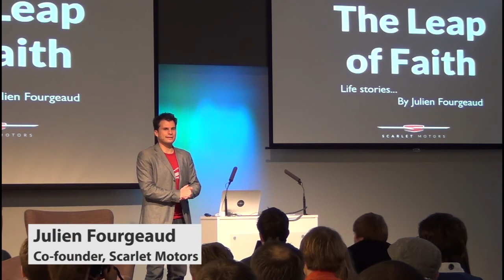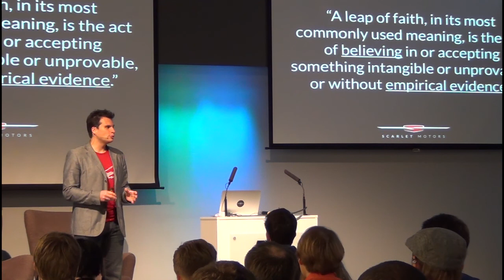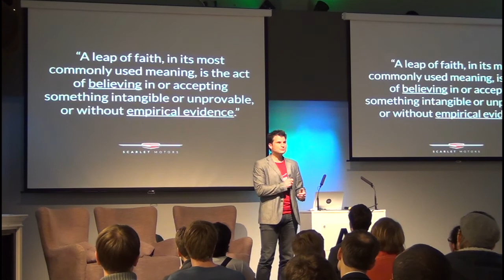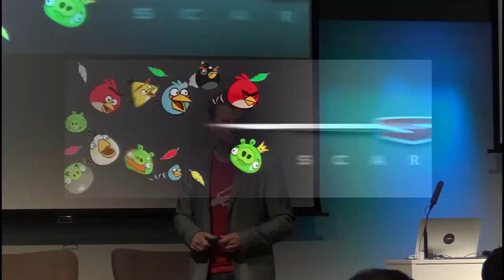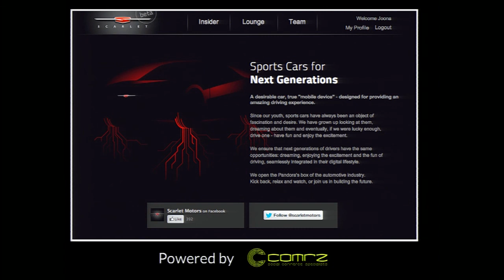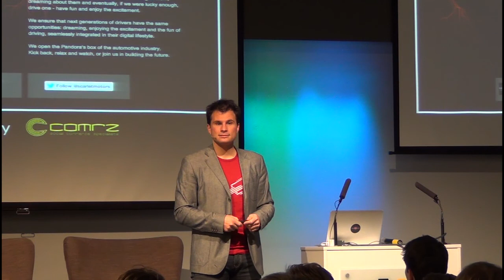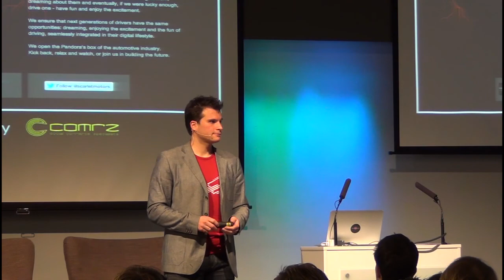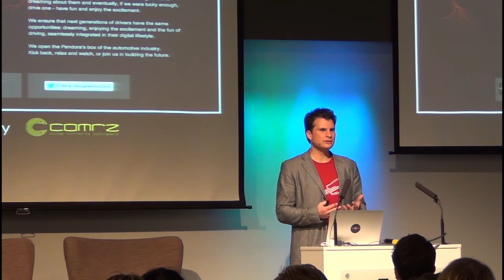Aaltoes Big Ideas with Julien Fourgeaud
"Build a big vision and then make it bigger" -Kristian Segerstrale

This Fall Aaltoes will host a series of extremely inspirational keynotes by entrepreneurs who are fundamentally changing the way our human race operates!

On 23.10. Julien Fourgeaud, Co-Founder of next generation electric sport car company called Scarlet Motors, will shared his experiences on taking the leap of faith and pursuing your dreams. Before starting Scarlet Motors, Julien served as a Product Manager of new products at Rovio, the Maker of Angry Birds.